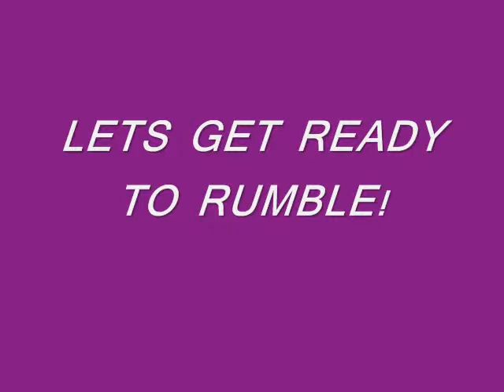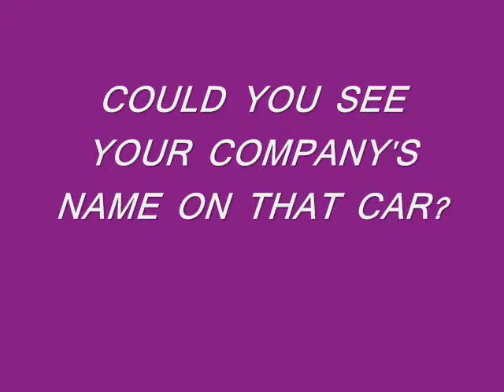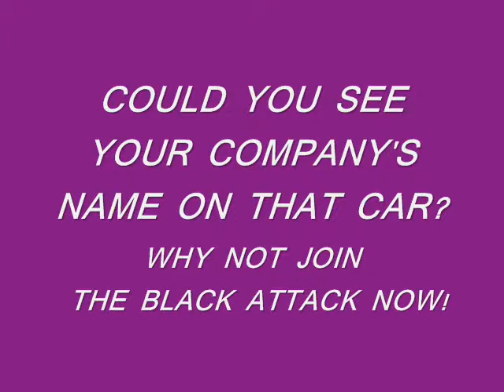Gavin Black Promotional Video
Promotional Video for Sprintcar Driver Gavin Black N82